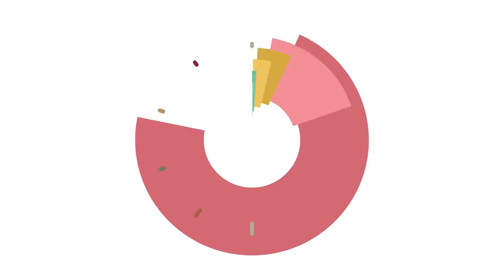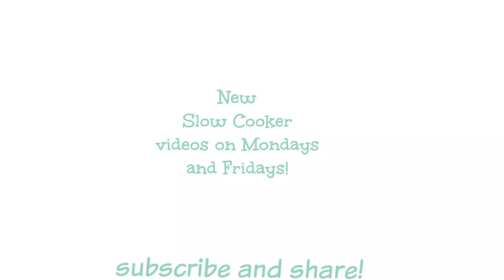Slow Cooker Taco Meatloaf Stuffed Peppers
RECIPE:

INGREDIENTS:
The sauce for under the peppers:
1½ cup salsa
For the peppers
1 lb. ground beef
4-5 bell peppers any colors (4 large or 5 medium sized)
½ cup diced white onion
1 large egg
¼ cup sour cream
¼ cup salsa
1.25 oz. taco seasoning mix (1 packet)
15 saltine crackers crushed
½ cup minute rice not cooked
1 cup shredded cheddar cheese add this on top at the end

Slow Cooker Size:
6- quart or larger

INSTRUCTIONS:
Add the 1½ cups salsa to the slow cooker.
Cut the tops off the peppers remove and discard the seeds. Don't throw away the tops, chop up the top of the pepper and add to the meat loaf filling. In a medium sized bowl add the meat, diced tops from the bell peppers, onion, egg, sour cream, salsa, taco seasoning mix, crushed saltine crackers and rice. With clean hands mix the meat loaf ingredients together until just combined, don't over mix.
Stuff the peppers with the meat loaf mixture.
Place the stuffed peppers on top of the salsa.
Cover and cook on LOW for 5 hours without opening the lid during the cooking time.
After cooking time is done add a ¼ cup of cheese to each pepper. Add the lid back on the slow cooker and let the cheese melt, it will only take a few minutes.

FAN MAIL:
The Magical Slow Cooker
Sarah Olson